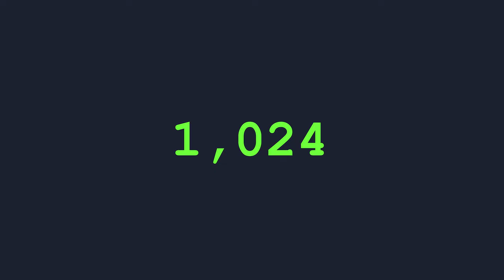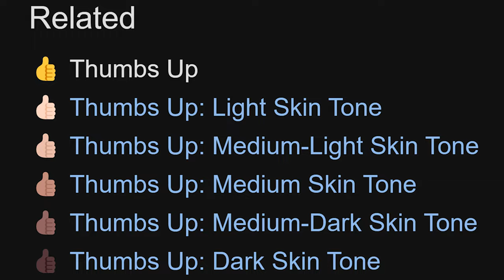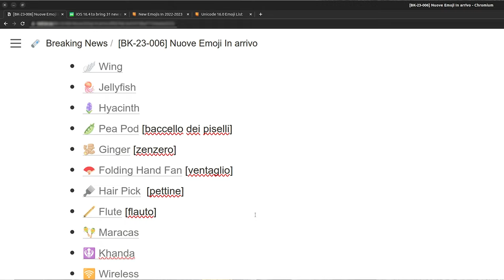In arrivo 31 NUOVE EMOJI - AFK BREAKING NEWS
Apple ha in beta testing iOS 16.4 che, tra le altre cose, porterà 31 nuove emoji. Scopriamo in questo video quali sono!

Video BK-23-006